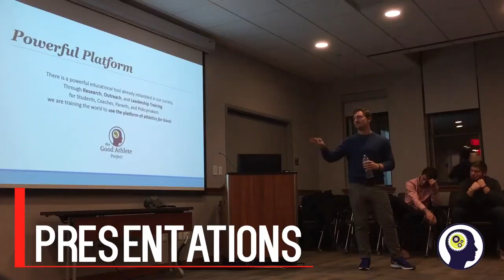The Good Athlete Project: Maximize the Potential of Athletics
The Good Athlete Project was founded at Harvard University's Graduate School of Education by Director James (Jim) Davis. While sitting in the back of a class on Educational Neuroscience, Jim was exposed to some of the research that validated an idea he had known all his life: the most powerful learning environment in the world already exists, and it is 100 million people strong in the U.S. alone... sports.

Though there is power in sports, that power is not always used for good. Sports gone wrong is a daily headline.

Over the next few years, Jim and his team built methods that harness the desire of a young person to be a good athlete and direct them toward being a good person. As it turns out, the same things that maximize athletic potential have also been shown to lead to lifelong success... IF the coaches craft a culture that supports the transfer of those lessons.